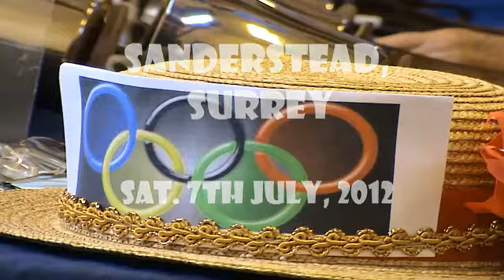Olympic Rally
Handbells,ringers,music,olympic,players